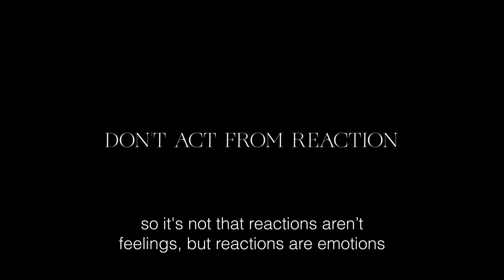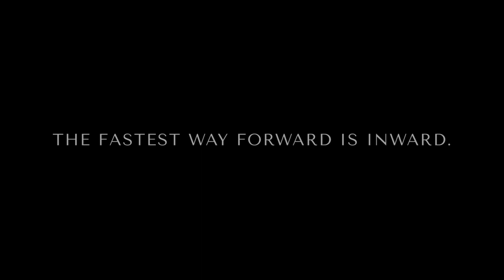Don't act from reaction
The moment you feel nervous system activation, hit the pause button and tend to your needs. Waiting to react until you have reflected and regulated yourself is a huge gift in relationship, otherwise you will have a huge energetic impact on the conversation and the person who you have the conversation with. Bringing your own neutrality creates a neutral space where both can have a conversation without derailing in an emotional ricochet.

Do you want to learn how to regulate your nervous system?